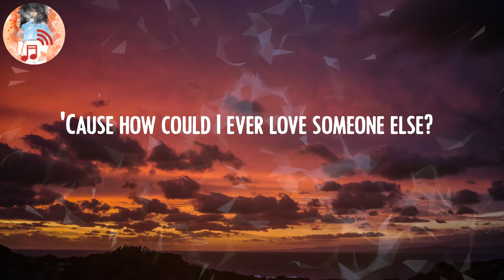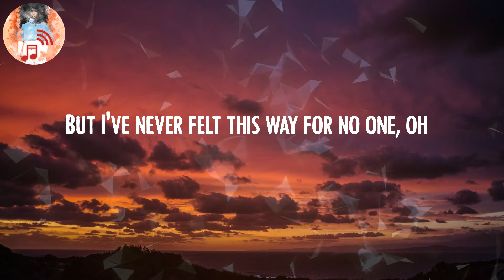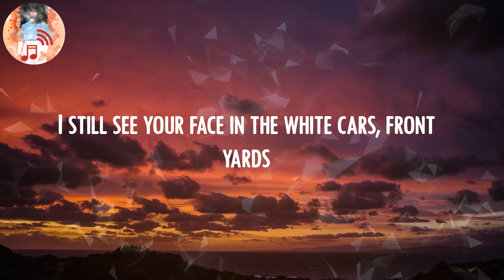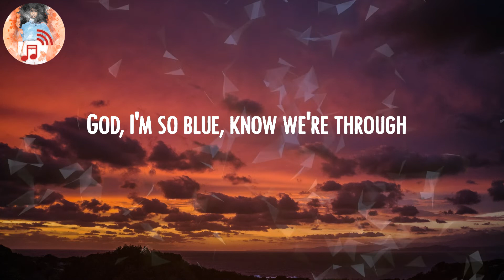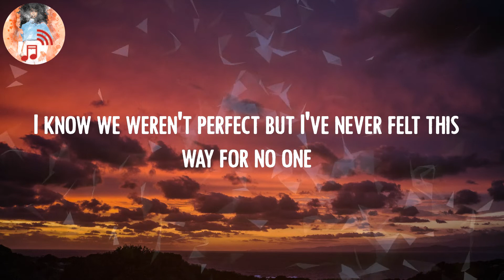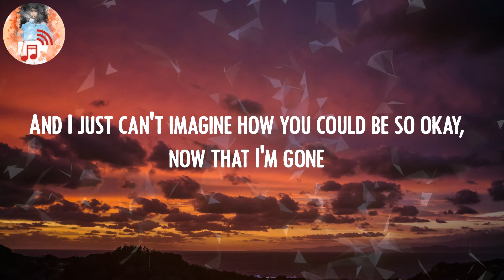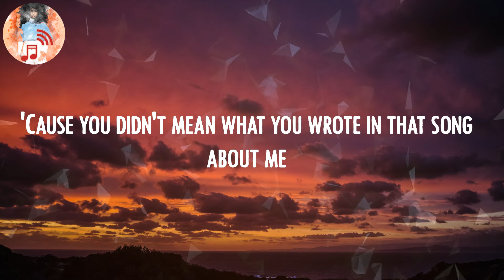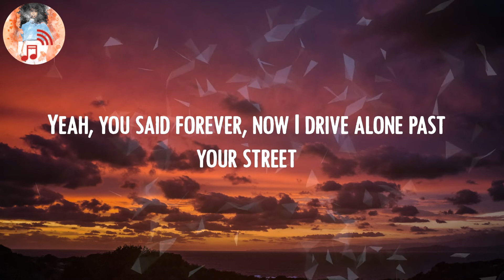Olivia Rodrigo - drivers license 🍉 (Lyrics)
Lyric Video: drivers license - Olivia Rodrigo